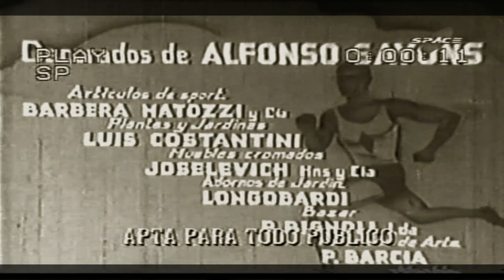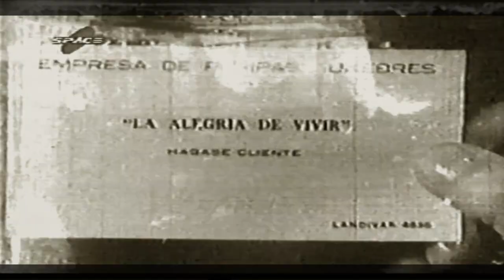Por buen camino - 1935 - Cine argentino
Dos hermanos se enamoran de la misma mujer y competirán para ver quien se queda con el premio mayor.
Grandes glorias del deporte participan de esta pelicula.
Olinda Bozán
Paquito Busto
José Gola
Blanca de Castejón
Marcos Caplán
Anita Lang
Armando de Vicente
Oscar Villa
Con la participación especial de Juan Carlos Zabala gloria del Maratón de los Ángeles de 1932